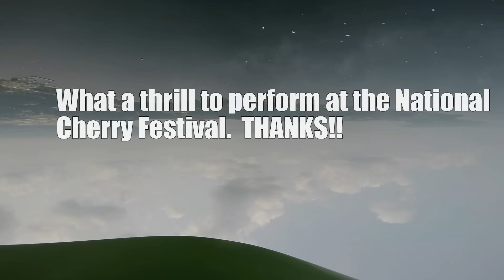Vanguard Squadron Summer 2015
Vanguard Squadron performing at 2 of our 13 shows during the 2015 season.